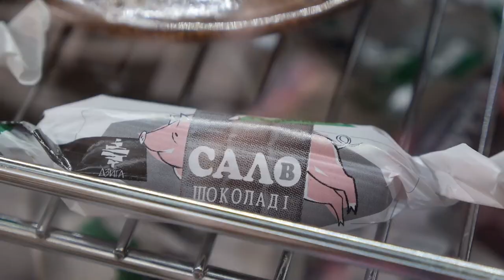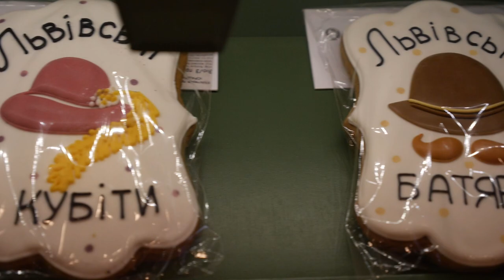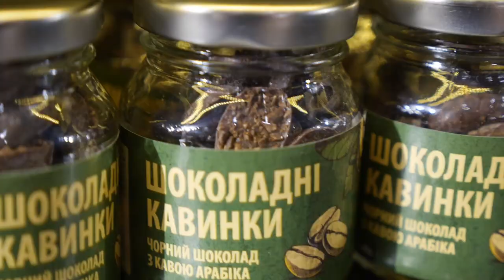Що купити під час подорожі Львовом. Смачні сувеніри Львова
Смачні сувеніри у Львові. Що купити під час подорожі Львовом.  Подорожуючи по Львову ми знімали відео в проект в ПОШУКАХ ЇЖІ
Але в межах площі Ринок є дуже багато цікавих крамничок з різною смакотою, яку можна купити і привезти додому друзям чи родичам. Ми вирішили зробити огляд цих смаколиків і подати їх у цьому відео, щоб ваша мандрівка до Львову стала ще смачнішою.

Який сувенір привезти зі Львову;
сувеніри Львова;
що купити у Львові під час подорожі;
що купити близьким і друзям у Львові;
недорогі сувеніри Львова;

00:00 Про сувеніри Львова
00:10 Де поїсти Сало в шоколаді
02:12 Карамель
02:50 Львівський пряник Юрашки
03:30 Львівський марципан Майстерня
05:06 Львівський шоколад Майстерня
05:53 Львівська кава
06:45 Варення з шишок
07:13 Особливі львівські напої
08:02 Вироби з чорного шоколаду Ковальня шоколаду

Ми досліджуємо в різних містах, регіонах, країнах локальну автентичну традиційну кухню і формуємо цікаві гастрономічні маршрути у вигляді відео, показуємо міста під унікальним смачним кутом. На основі наших досліджень їжі  у світі та зокрема в Україні, допомагаємо мандрівникам і жителям міст знайти відповідь на запитання ЩО СПРОБУВАТИ. В результаті поступово створюється портал про автентичні і традиційні кухні світу, який має допомагати мандрівникам знаходит різні цікаві локальні заклади з цікавими стравами, щоб підсилити емоційну складову  і поглибитися в культурні особливості під час подорожі. Адже Їжа це частина культури в кожній країні і в кожному регіоні.